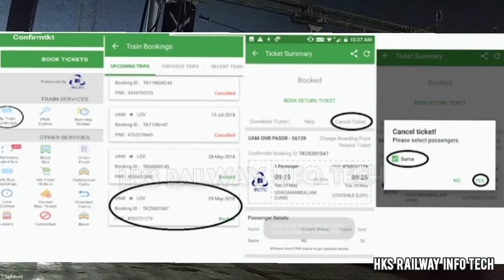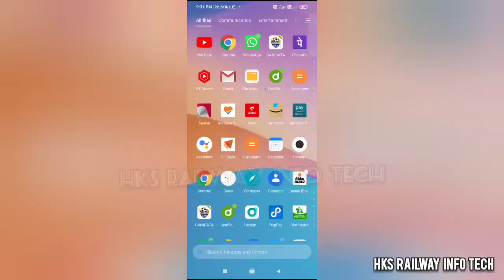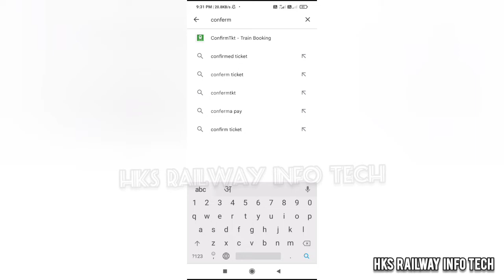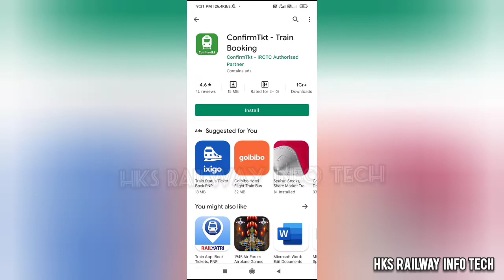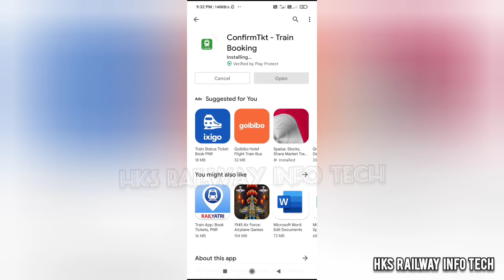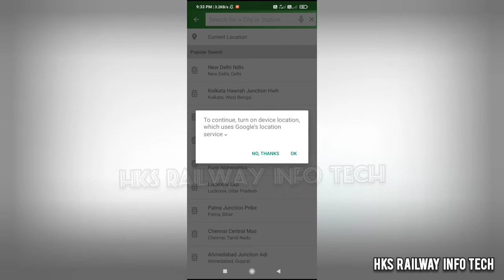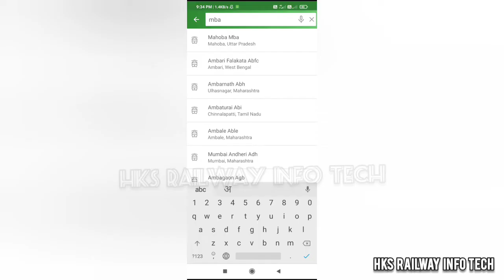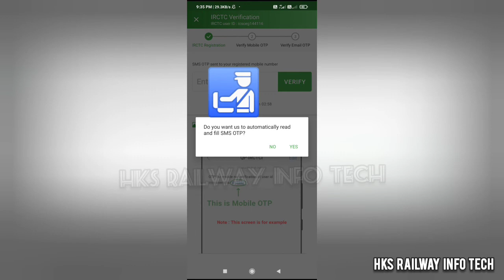तत्काल बुकिंग के लिए अलग से ऐप्प लॉन्च, जानिए Conform Ticket App के बारे से सब कुछ.